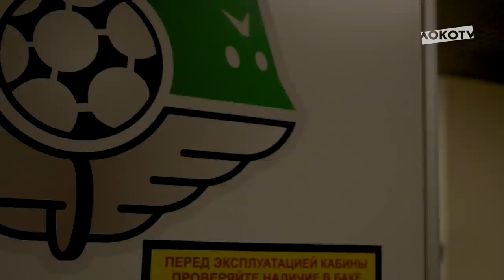LOKO LIVE // ЛокоРостов 4:1 // Девятая победа подряд